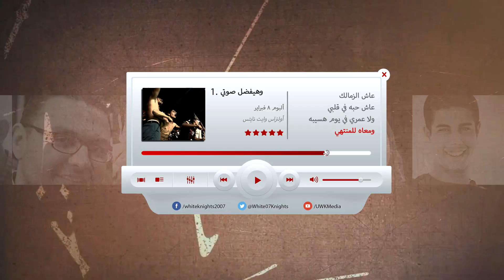1. وهيفضل صوتي - UWK07 Album 2016 "The 8th of February"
1. وهيفضل صوتي
ألبوم أولتراس وايت نايتس 2016 - "8  فبراير"
"UWK07 Album 2016 "The 8th of February
كله سكوت ويسمع لأننا جينا
واللي ما شافش كورفا يشوف الليلة
أغنّي والبطوله هجيبها بصوتي
ولو سكت لحظة ده هيكون موتي
وهيفضل صوتي

لفينا وراك بلاد من شرقها لغربها
وفي كل ستاد معاك وفي حبه طايرين في السما
نادينا فين ما راح جمهوره يغني ويحتفل
يفضل حصن الكيان والفارس دايماً ينتصر
عاش الزمالك .. عاش حبه في قلبي
ولا عمري في يوم هسيبه .. ومعاه للمنتهي